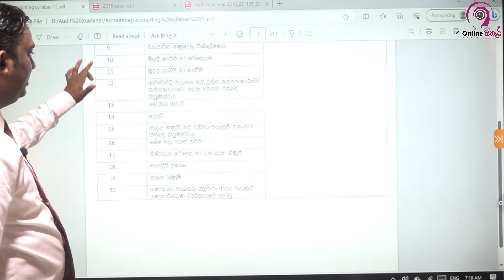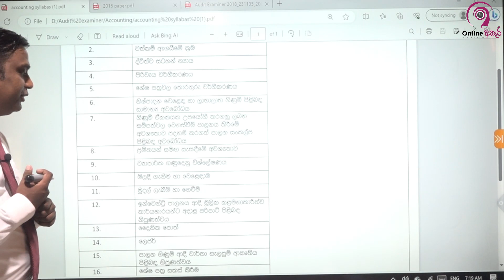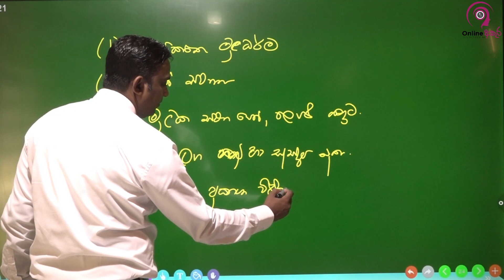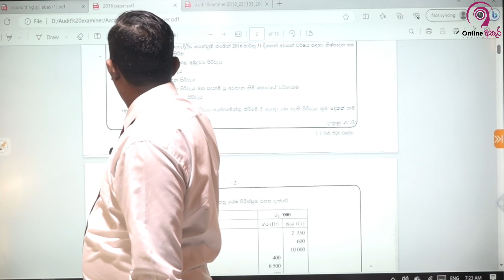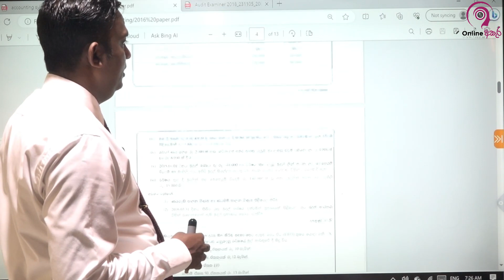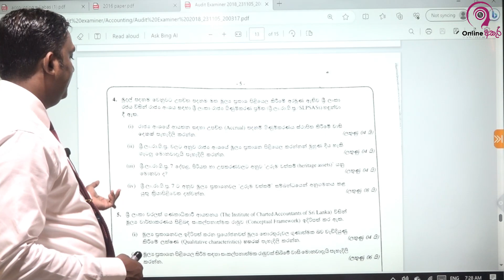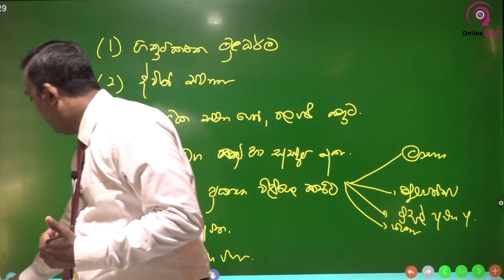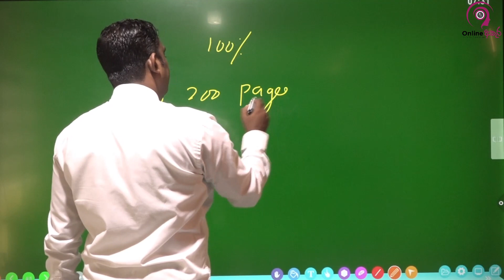ජාතික ව්ගණන කාර්යාලයේ ව්ගණන පරික්ෂණ ව්භාගය - මුල්‍ය ගණකාධ්කරණය ව්ෂය හැදින්ව්ම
⏺ විභාගය - 2024 January

🔅   මුල්‍ය ගණකාධ්කරණය ව්ෂය හැදින්ව්ම දේශණය  සහ නිබන්ධනය අපගේ Web Site එකට Upload කර ඇත.

❇ පාඨමාලාවට සම්බන්ධ විමට කැමති සිසුන් පහත Link එකෙන් අපගේ web අඩවියේ ලියාපදිංචි වන්න..

✅ තවමත් අපගේ WhasApp Group එකට join උනේ නැත්නම් දැන්ම පහත Link එකෙන් Join වෙන්න.

☎ 𝗜𝗻𝗾𝘂𝗶𝗿𝗶𝗲𝘀

 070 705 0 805 / 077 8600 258